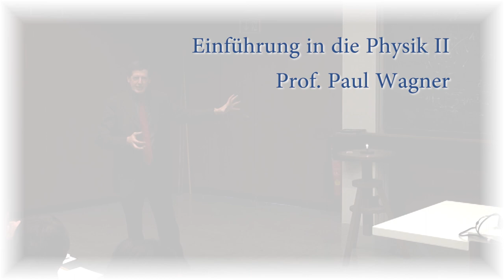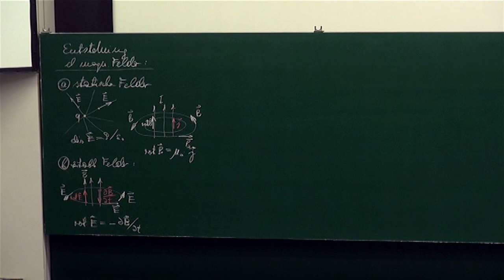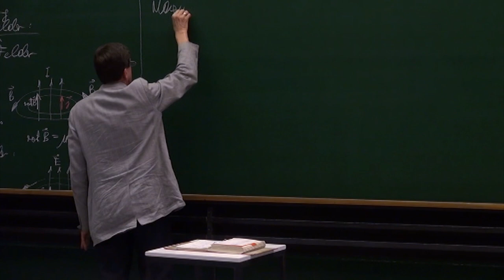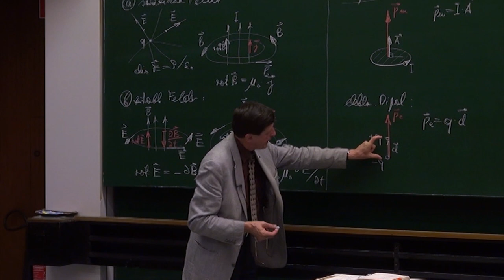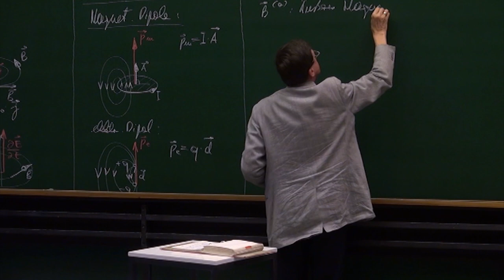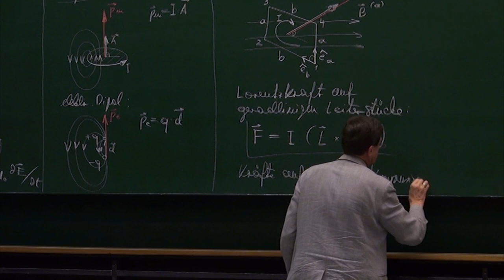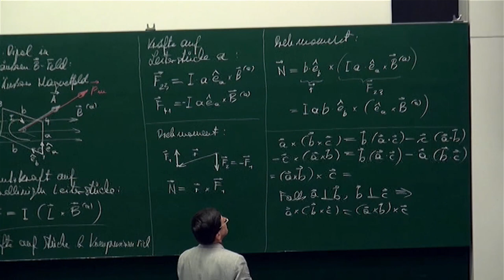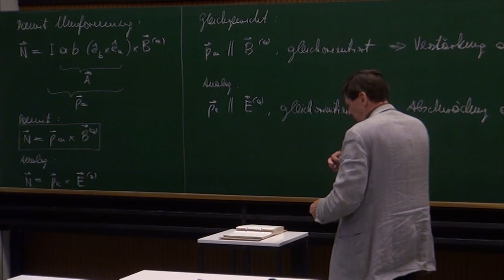PH II - 27 Geometrie elektrischer und magnetischer Felder, Magnetische Dipole